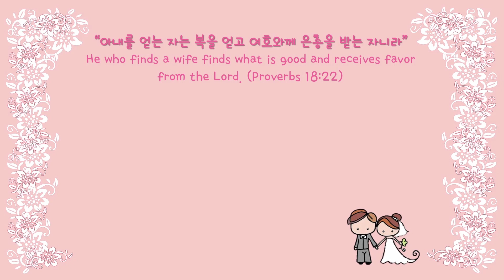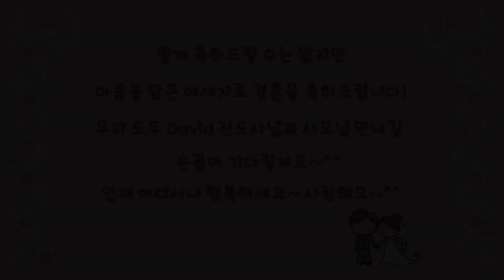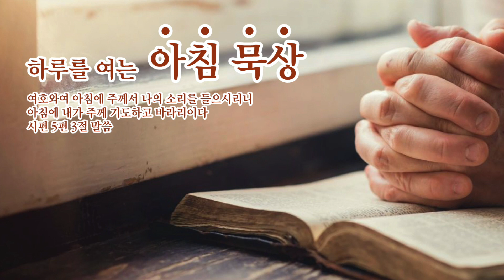아침 묵상 - 2020.06.02 서로 합하라 (고린도전서 1:10-17)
찬 220장(통 278장) 사랑하는 주님 앞에

서로 합하라 (고린도전서 1:10-17)

묵상
고린도교회의 가장 큰 문제는 분쟁과 분파였습니다. 그들은 분파를 정하고 자신들의 분파가 가장 옳다고 주장했습니다. 이러한 고린도교회의 문제에 사도 바울은 해결책을 제시합니다. 그것은 겸손하게 자기 의와 자기 뜻을 내려 놓고, 서로의 다름을 인정하며, 같은 마음과 같은 뜻으로 연합의 길을 추구하라는 권면입니다. 이 권면은 고린도교회 뿐 아니라 오늘을 살아가는 우리 그리스도인들에게도 적용이 됩니다. 교회 안에서 많은 분쟁과 다툼으로 서로에게 아픔을 주는 안타까운 현실 속에서 위와 같은 사도 바울의 권면은 우리 성도들이 연합할 수 있는 원동력을 가져다 줄 것입니다.
그렇다면 고린도교회 성도들의 분쟁과 분란의 이유는 무엇이었을까요? 오늘 말씀을 곰곰히 살펴보면 그 이유를 알 수 있는데, 그것은 고린도교회 교인들이 신앙의 본질보다 비본질 문제에 집중했던 것입니다. 누구에게 세례를 받았는지, 복음을 전해준 사람이 누구인지와 같은 비본질의 문제에 집중하다보니, 교회의 본질인 복음과 이웃사랑을 놓치게 된 것입니다. 우리는 교회 안에서 어느 것에 더 집중하고 있습니까? 하나님 말씀과 복음 그리고 서로 사랑함 등의 신앙의 본질에 집중하고 계신가요? 아니면 고린도교회처럼 중요하지 않는 비본질 문제에 너무 집중하여 본질인 복음과 이웃사랑을 놓치고 있지는 않으신가요? 우리가 그리스도의 복음에 집중하고, 성도간의 사랑과 연합과 같은 본질에 집중할 때 교회는 분쟁보다 사랑이 넘치는 곳이 될 줄 믿습니다.

오늘의 기도
사랑의 하나님, 주님의 은혜에 감사합니다. 우리를 교회 공동체의 성도로 불러 주시고, 서로 사랑하게 하심에 감사합니다. 때로는 신앙의 비본질 문제에 집중하여 본질을 놓칠 때가 많습니다. 복음과 서로 사랑함의 본질에 집중하는 우리의 삶이 되게 하사 교회가 교회되게 하여 주시옵소서. 예수님의 이름으로 기도합니다. 아멘